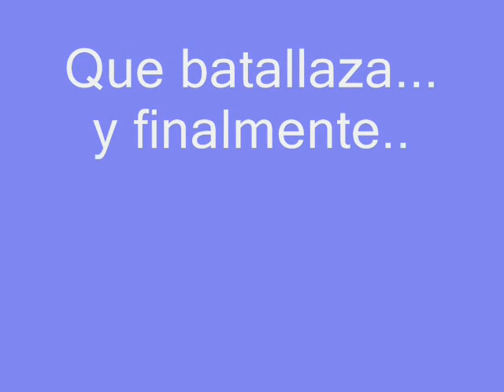Batalla de baile Gorda del palo VS Lorena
E aquí una batalla digna de ver...